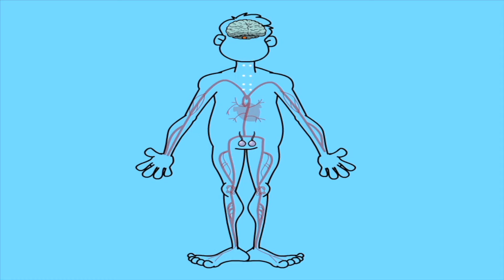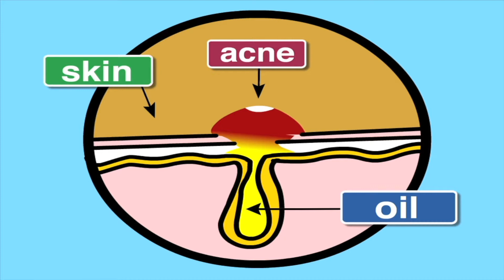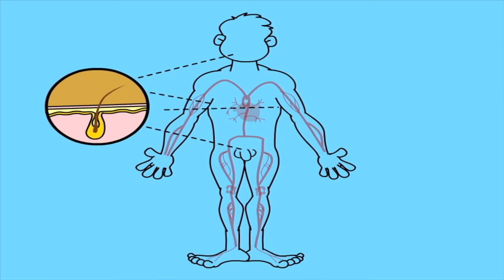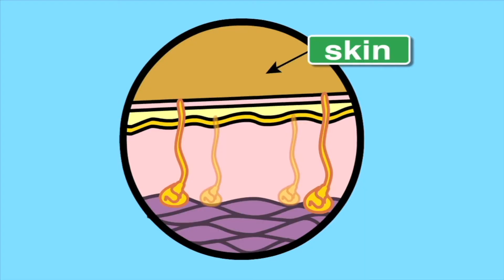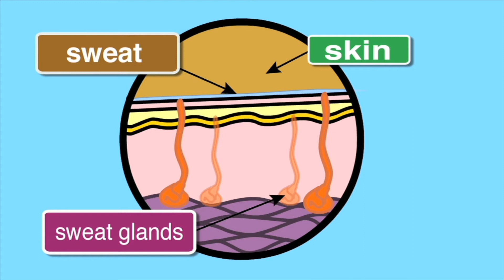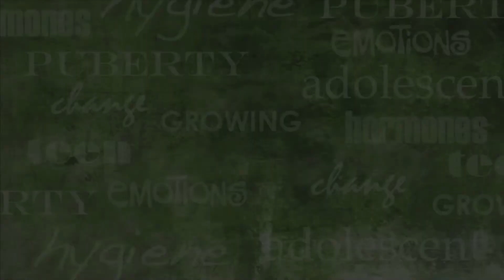Puberty for Boys: 10 Top Things to Expect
In this educational video for students, we break down exactly what to expect during 54 puberty for boys to help them navigate these physical changes with confidence. We cover the science behind the "awkward" phase, explaining how the 55 pituitary gland in the brain kickstarts the journey from childhood to 69 adolescence.
Why This Lesson Matters:
Growing up can be confusing. This lesson provides honest, science-based answers. By understanding the role of hormones like testosterone, students will learn that their physical and emotional changes are completely normal—and exactly right for their age.
In this video, you will learn:
• The Science of Growth: Understanding the pituitary gland and endocrine system 🧠
• Physical Changes: What to expect regarding 51 growth spurts, voice cracks, and hair growth 📏
• Emotional Health: Navigating new feelings and mood swings 😌
• Essential Hygiene: Practical tips for 55 personal hygiene and skin care 🧼
Timestamps:
00:00 Introduction: Am I Normal?
01:30 What is Puberty? (The Pituitary Gland)
04:10 Top 10 Changes: Voice, Height & Hair
07:00 Essential Hygiene & Skin Care Tips
09:25 Dealing with New Emotions
11:00 Review & Conclusion
📚 Curriculum Standards:

NGSS MS-LS1-3: From Molecule to Organism: Structures and Processes
NGSS MS-LS1-5: Growth, Development, and Reproduction of Organisms
CCSS ELA-LITERACY.RST.6-8.1: Cite specific textual evidence
CCSS ELA-LITERACY.RST.6-8.4: Determine meaning of symbols/terms